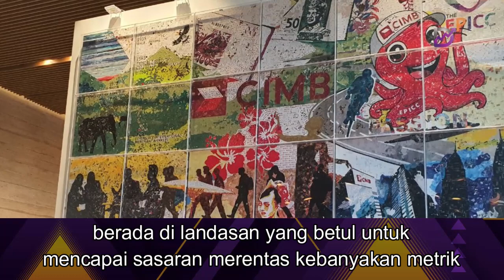CIMB Group umum pembayaran dividen sebanyak RM4.59 bilion bagi FY23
Pembayaran dividen sebanyak 36 sen sesaham untuk nisbah pembayaran sebanyak 55%, selaras dengan dasar dividen kumpulan dan Nisbah Ekuiti Biasa Tier-1 (CET 1) kekal kukuh pada paras 14.5% pada Disember 2023.